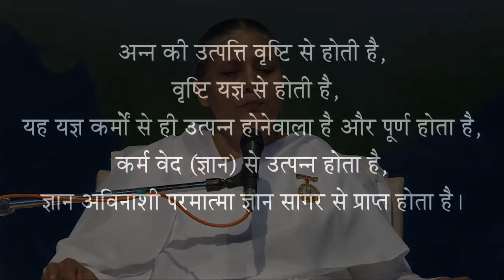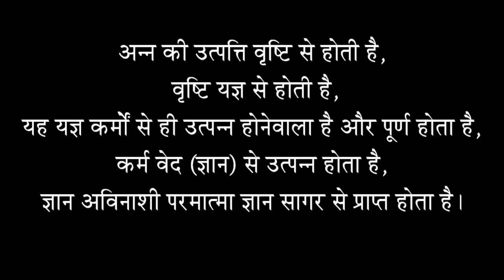SHRIMADH BHAGWAT GITA EP 052 श्रीमद भगवत गीता- Bk Sis Usha बी के उषा दीदी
RajaYoga Meditation Classes

Brahma Kumari Usha is a Senior Raja Yoga Meditation teacher and a Management Trainer of the Brahma Kumaris Ishwariya Vishwa
Vidyalaya based at the global headquarters in Mount Abu, Rajasthan, India.
With her innate qualities, capabilities and Supreme Father's blessings she has focused her strength and specialty into a meaningful channel. In fact, she is a practical example of "Applied Spirituality".